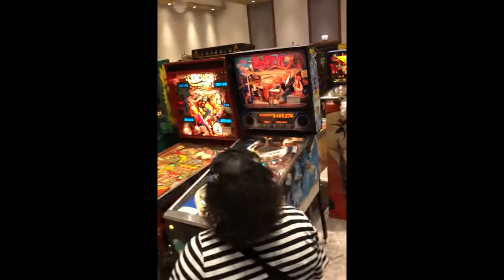Pinball Expo 2019 - Game Hall A - Four Minute Tour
M.G.Brown shows us around all the pinballs, videos and other games available to play in the main Game Hall at Pinball Expo 2019 in our exclusive Four Minute Tour.